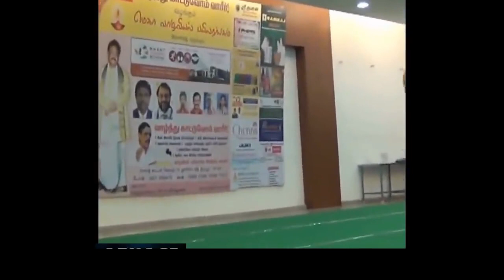Mana Nalam | மனநலம் | Suki sivam | Best Speech forever | Part-1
Mana Nalam | மனநலம்  | Suki sivam | Best Speech forever |சுகி சிவம் | இன்று ஒரு தகவல் | Part-1